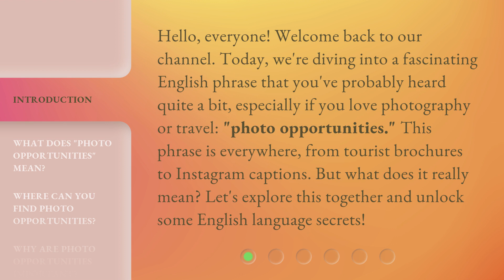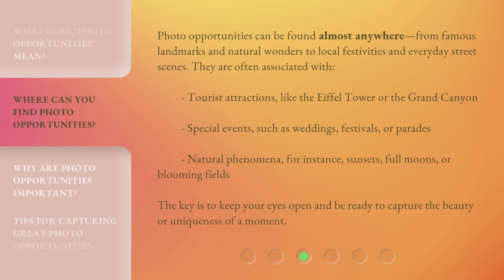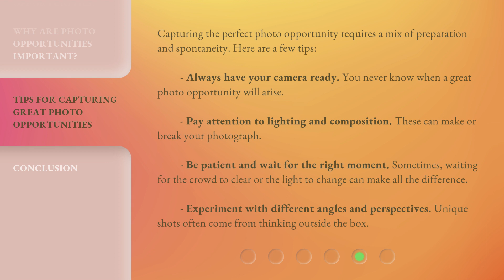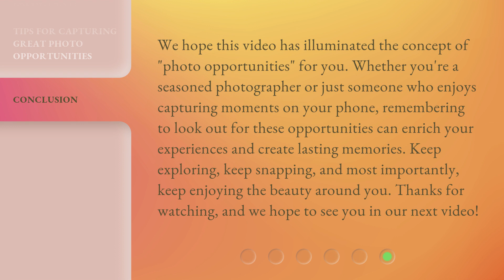Unlocking the World of "Photo Opportunities"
Capturing Moments: Unlocking Photo Opportunities • Discover how to seize every photo opportunity and capture unforgettable moments with these expert tips and tricks.

00:00 • Introduction - Unlocking the World of "Photo Opportunities"
00:35 • What Does "Photo Opportunities" Mean?
01:03 • Where Can You Find Photo Opportunities?
01:41 • Why Are Photo Opportunities Important?
02:15 • Tips for Capturing Great Photo Opportunities